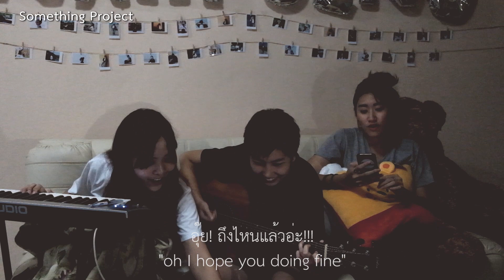ฟ้าสีจาง (Time Lapse) - cover by SomethingProject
เพลง : ฟ้าสีจาง (Time Lapse)
ศิลปิน : Owlet Lounge ft. UrboyTJ
Cover by Something Project